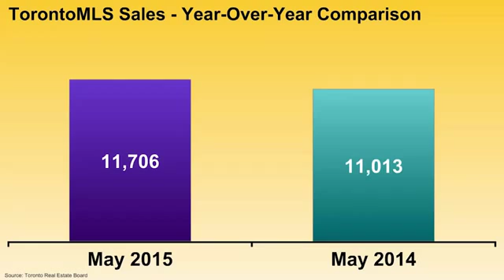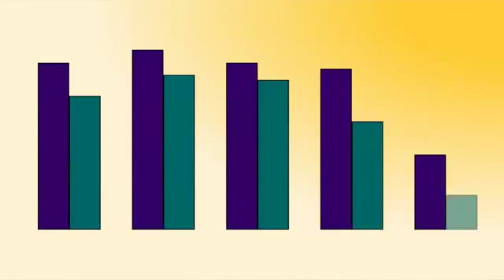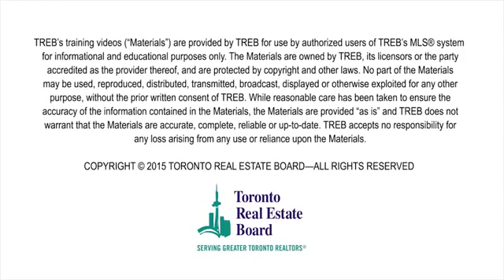May 2015 Market Analysis - Toronto Real Estate Board - Sean Gibbs Real Estate Broker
SEAN GIBBS
RE/MAX Hallmark Realty Ltd., Brokerage